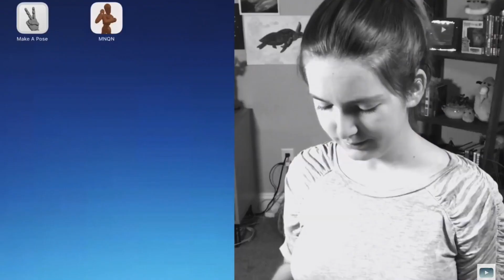Mattie Out Of Context...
Well, this was way too much fun to make 😂
Comment which part was your favorite! 👀